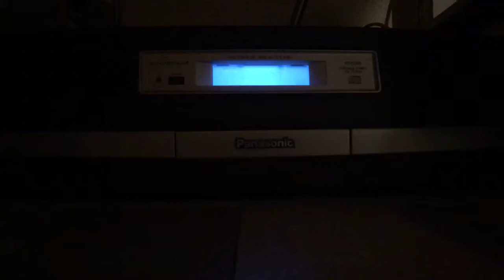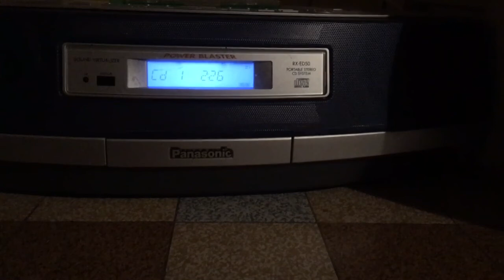Made Lait rockab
L’epoque on laissait les pattes